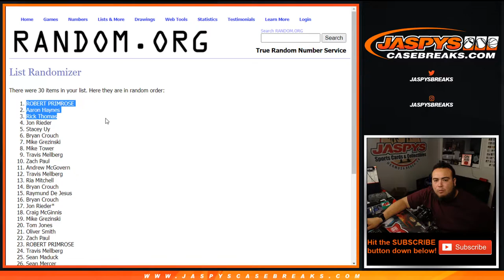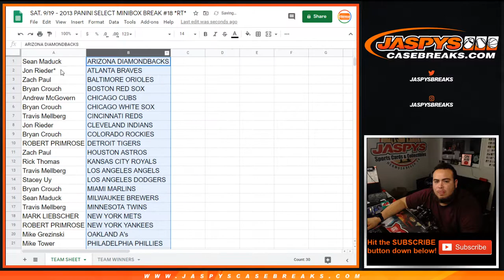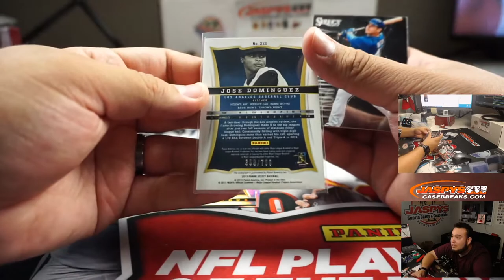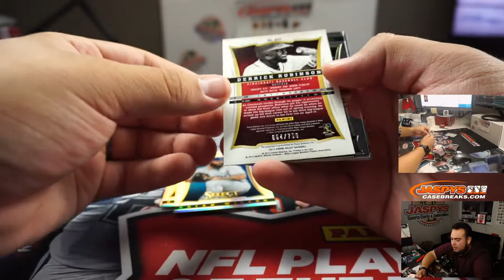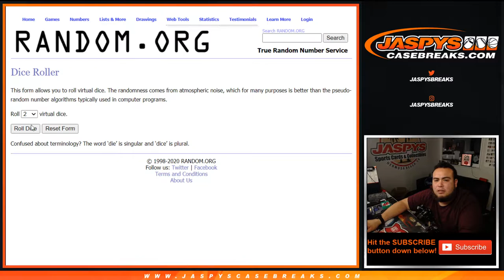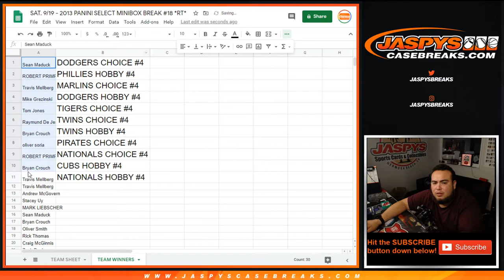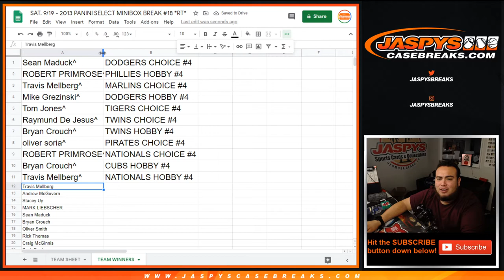SAT. 9/19 - 2013 PANINI SELECT MINIBOX BREAK #18 *RT*